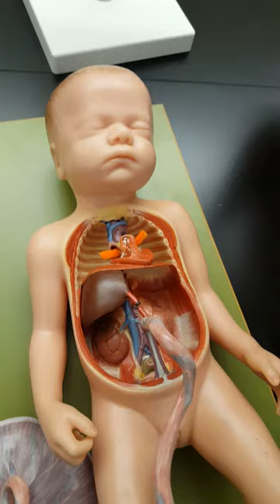Ductus Arteriosus, Fossa Ovalis, and Foramen Ovale - Heart Model